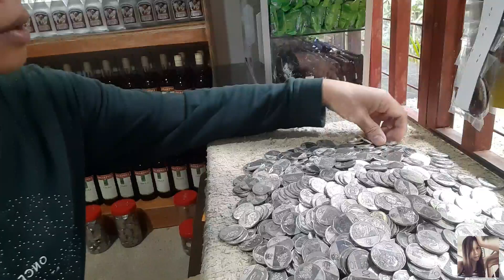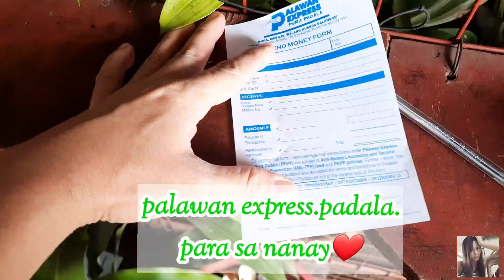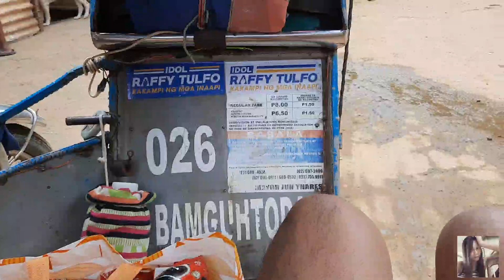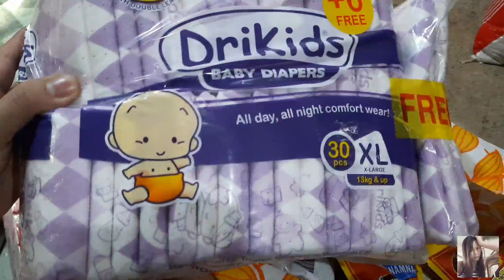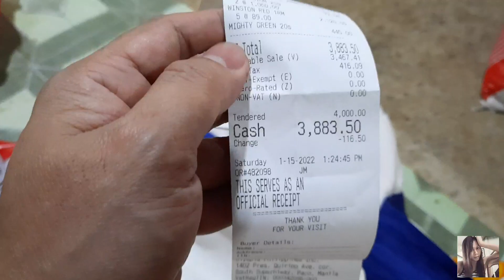SARI SARI STORE BUSINESS 2022. UPDATE DISPLAY GROCERY ITEMS.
Isa sa dahilan para makatawag pansin sa customer ay ang laging puno ang ating sari sari store business. Dapat lagi pong puno para ma incourage ang mga tao na bumili sa ating munting tindahan.